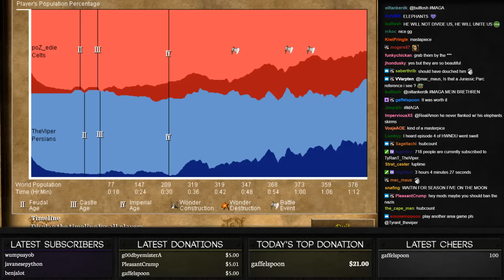1v1 Arena vs Edie - Persians vs Celts